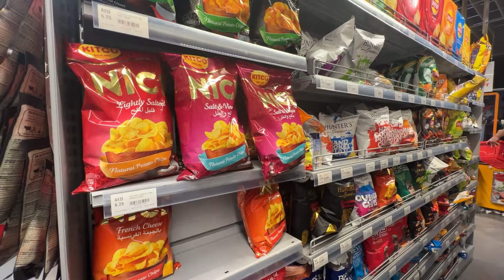NAJWIĘKSZA POWÓDŹ W DUBAJU [odcinek specjalny]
POWÓDŹ W DUBAJU | Więcej Zniszczeń [odcinek specjalny]
Kolejny odcinek specjalny. Było jeszcze więcej opadów w nocy i poszliśmy do parku zobaczyć jak wygląda sytuacja. Z bardzo kiepskiej, zrobiła się tragiczna. Park jest prawie całkowicie zalany, zniszczenia są duże.  Zobacz jak zalało nasz park, odwiedziliśmy też jeden z naszych lokalnych sklepów. Szok! Te nawałnice/burze spowodowały ogromne zniszczenia: zatopione ulice, zalane samochody, brak prądu i wody w niektórych częściach Dubaju. Pożary wywołane zwarciem elektrycznym w domach. To był pamiętny dzień...

🆕Co Nowego? Najnowsze Informacje